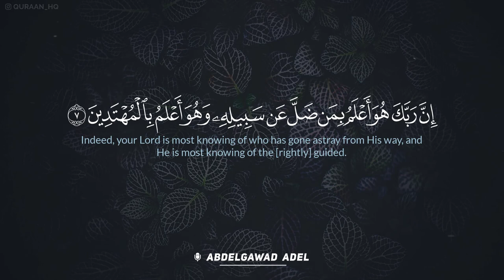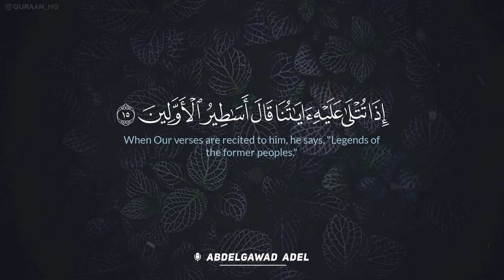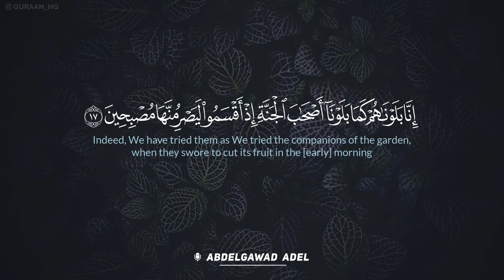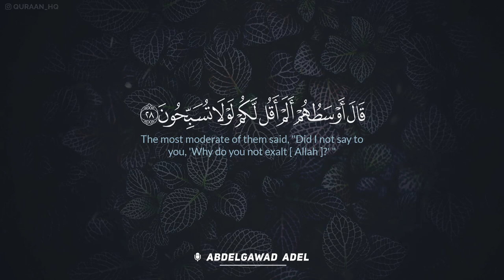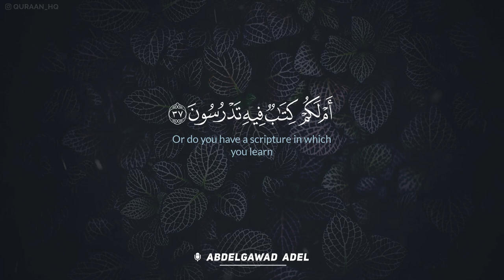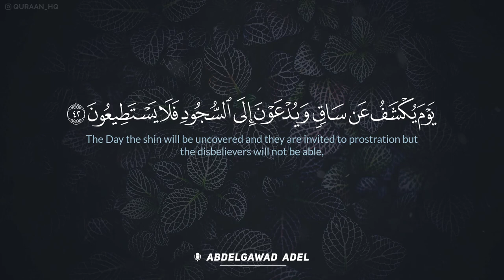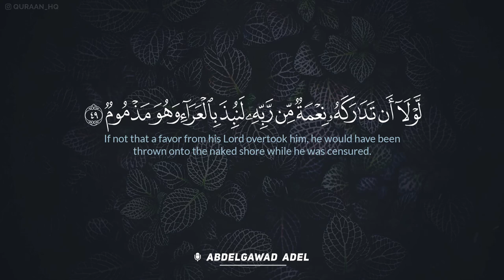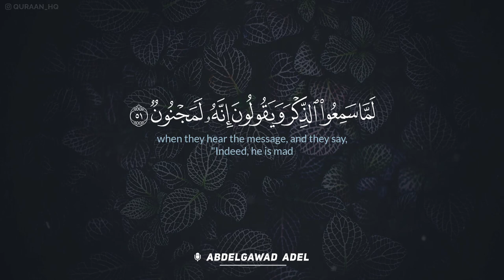هدوء وخشوع لايوصف - سورة القلم بصوت القارئ عبدالجواد عادل